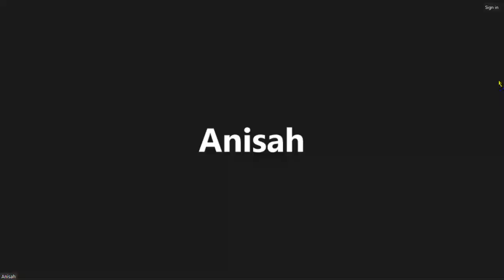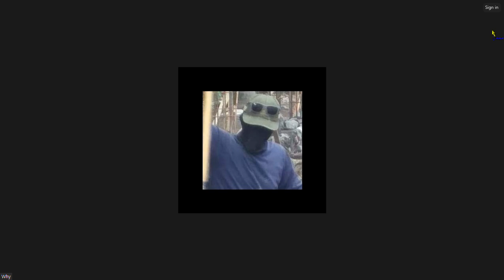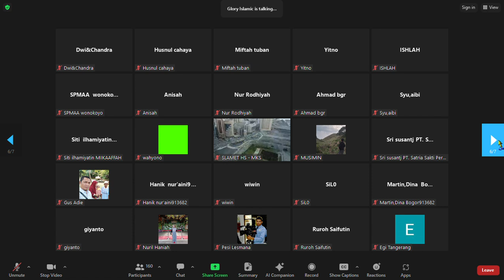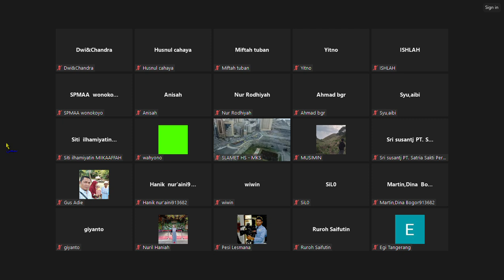Surat Al An'am 6 Ayat 128-129 HARI YANG SEHARUSNYA SELALU DI INGAT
HARI YANG SEHARUSNYA SELALU DI INGAT

Golongan jin banyak menyesatkan manusia